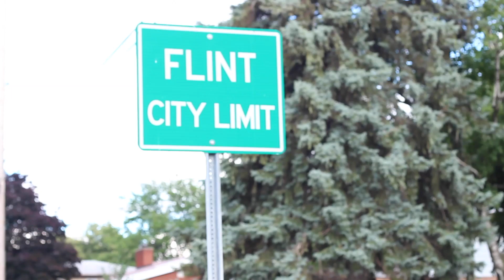Jam.90 Ft. MoneyBoyAce - What You Gone Do